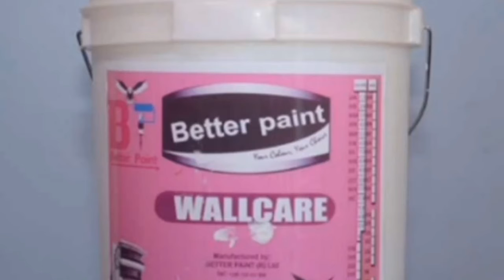29.Pst.Ezra Mpyise wujuje imyaka ijana umva ibanga abwira abakiri bato